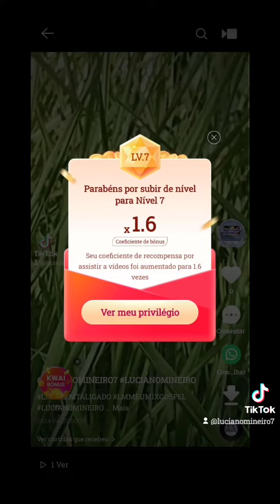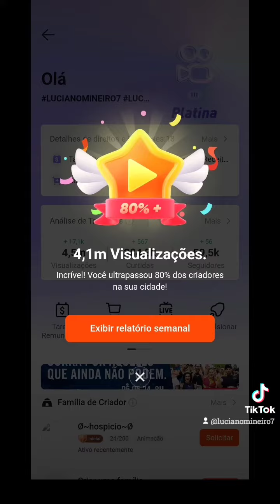E SUA COLETÂNEA DE DIVERSIDADES